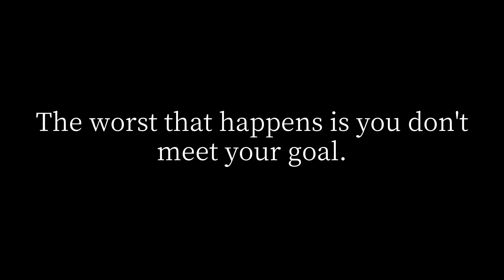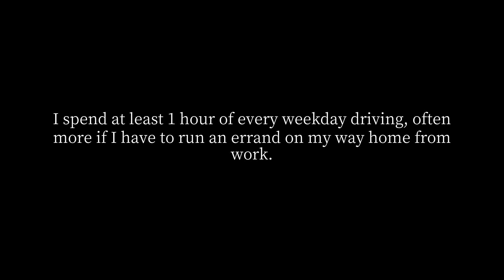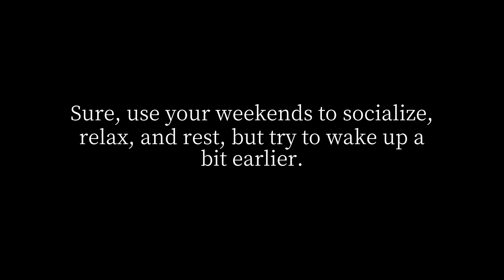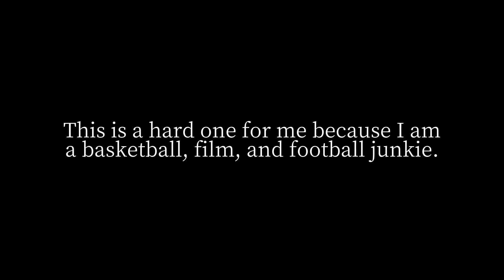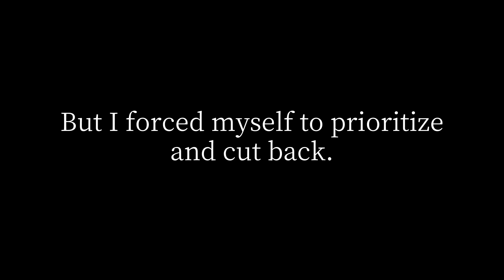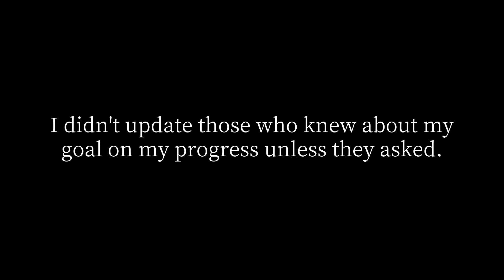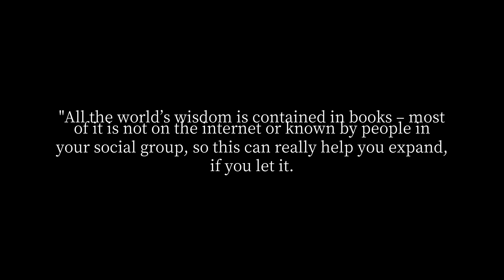How many books should one read in a year?